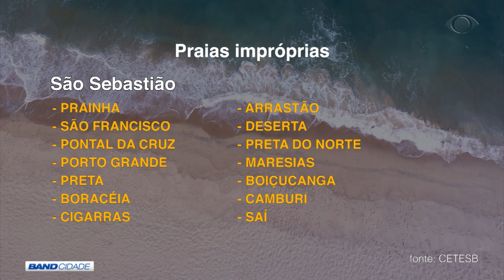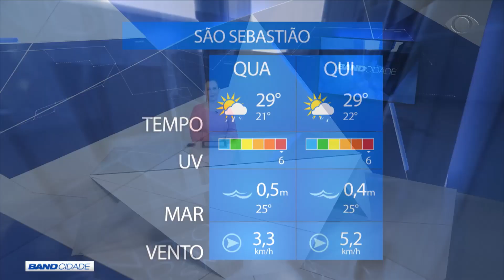BAND CIDADE 1ª EDIÇÃO 26 12 2018 PARTE 02